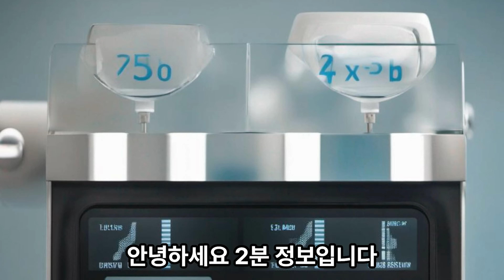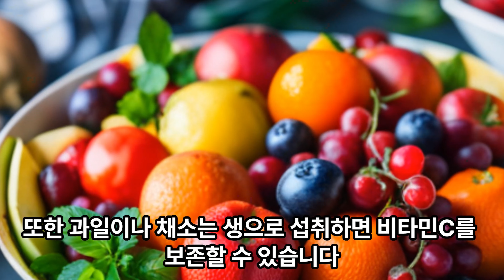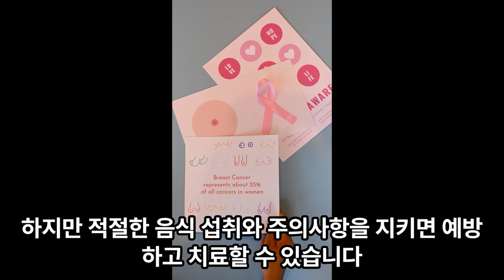(2분 정보) 지긋지긋한 비염, 비염에 좋은 음식은?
환절기만 되면 꽉 막힌 코, 줄줄 흐르는 콧물, 좋은 음식과 나쁜 음식은?

비염에 좋은 피쉬 오일 스포츠리서치 오메가3